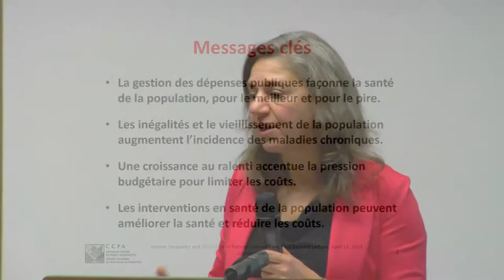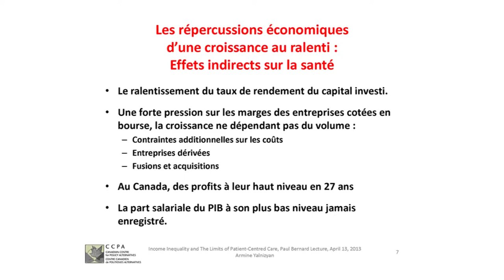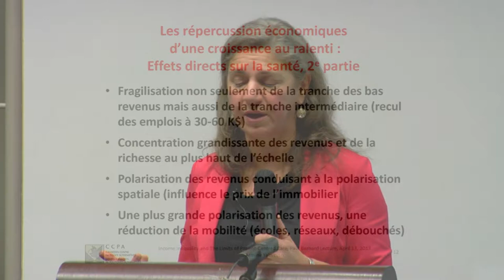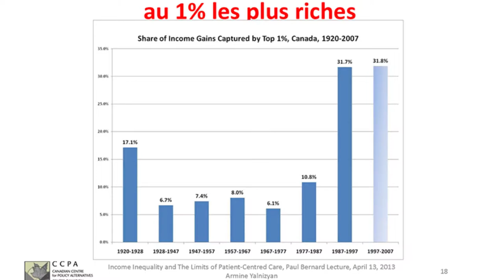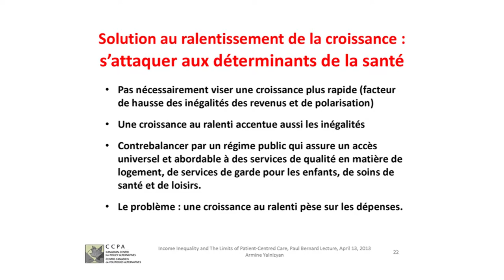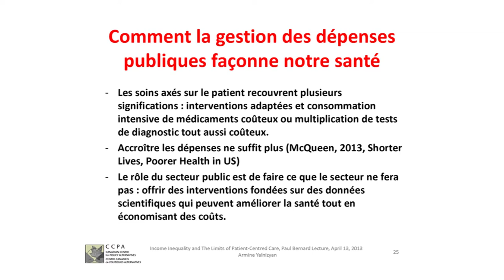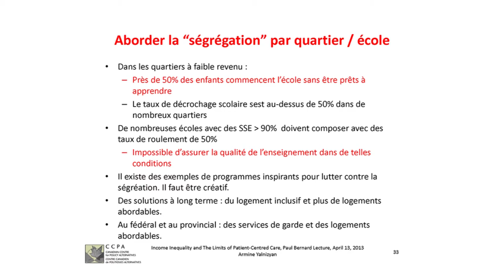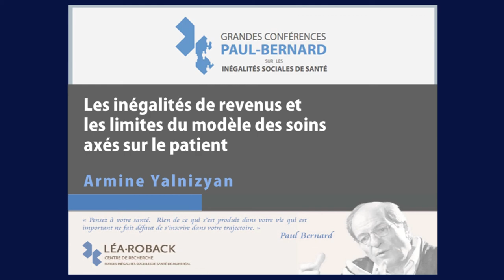Armine Yalnizyan - Les inégalités de revenu et les limites du modèle de soins axés sur le patient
«Les grands conférences Paul-Bernard» 13 avril 2015 conférence en anglais avec PPT en français

presenté par le Centre de recherche Léa-Roback

«Les inégalités de revenu et les limites du modèle de soins axés sur le patient»

ARMINE YALNIZYAN est économiste principale, Centre canadien des politiques alternatives. Vice-présidente de l’Association canadienne de science économique des affaires. Chroniqueuse des actualités économiques (CBC, Globe and Mail).

13 avril 2015 à 12h15

Direction de santé publique de Montréal --Amphithéâtre, 1301 rue Sherbrooke Est, Montréal

Il est possible d’améliorer la santé de la population et de réduire les coûts liés aux soins de santé par des mesures populationnelles. Pourtant, c’est encore la recherche et les traitements axés sur le patient qui dominent la plupart des politiques publiques et la politique en général. Au moment où le vieillissement de la population et l’accroissement des inégalités de revenu entraînent une augmentation de l’incidence et de la durée des maladies chroniques, dont certaines sont évitables, les gouvernements, aux prises avec une faible croissance économique et une lutte contre le déficit, s’inquiètent des coûts sans cesse croissants des soins de santé. Les interventions de santé publique contribuent à la santé de la population tout en compensant les effets négatifs des inégalités de revenu sur la santé. La leçon à tirer ? Ce sont nos grands-mères qui avaient raison : « Mieux vaut prévenir que guérir » !